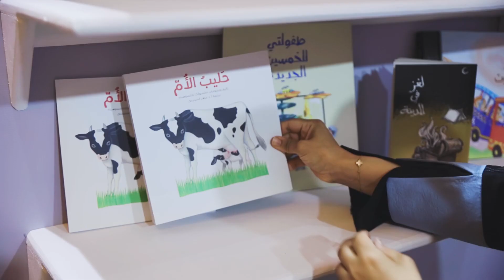IBFAN | World Meets